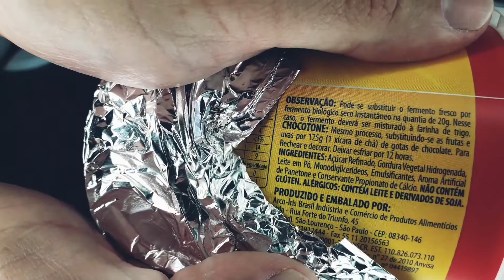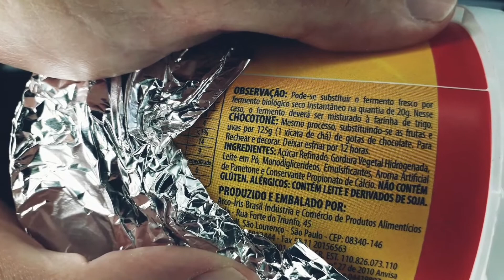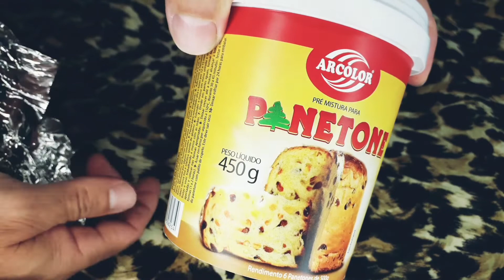COMO FAZER O VERDADEIRO PUDIM DE PANETONE RECEITA FÁCIL !!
Essa é a verdadeira receita de pudim de panetone.
Pudim saboroso com aroma e sabor de panetone.

RECEITA

250 ml de leite integral
395 gr de leite condensado
200 gr de creme de leite
100 gr de ovos
80 gr de gemas
50 gr da mistura para panetone

CALDA

100 gramas de açúcar
100 gr de suco de laranja
raspas de casca de meia  laranja

Siga o passo a passo no video.
Obrigado.